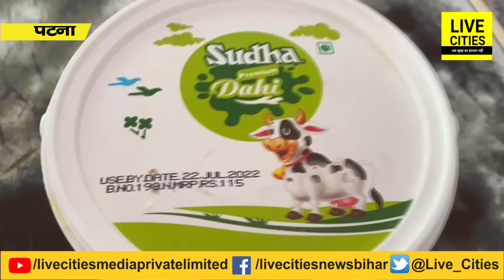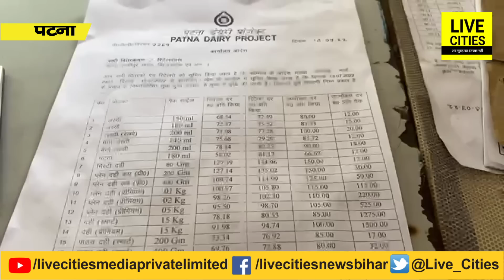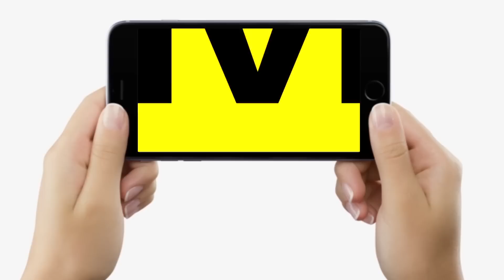महंगाई बढ़ी तो Patna के Sudha Dairy पहुंच गया LiveCities, दही-लस्सी सब बढ़ गया है, सुनिए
महंगाई बढ़ी तो Patna के Sudha Dairy पहुंच गया LiveCities, दही-लस्सी सब बढ़ गया है, सुनिए | Bihar News | LiveCities